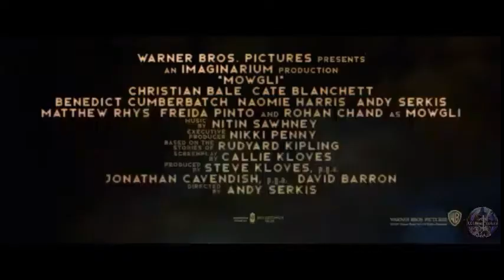MOWGLI Official TRAILER 1 (2018) : Movie HD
F,C,G,Movies Trailer - Google+